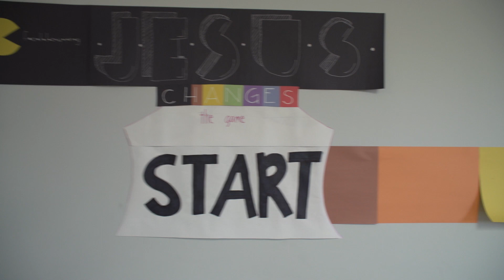VBS Twist and Turns Recap